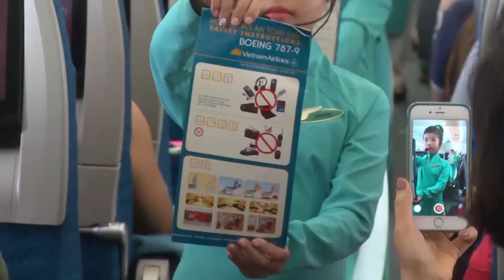Chuyến bay thiếu nhi 01/06 của Vietnam Airlines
Một màn trình diễn ca múa nhạc độc đáo đến từ "Đội tiếp viên hàng không nhí" Vietnam Airlines đã diễn ra vô cùng tươi vui và thành công trên 02 chuyến bay mang số hiệu VN236 và VN257 hành trình giữa Hà Nội và Tp. Hồ Chí Minh để chào mừng Ngày Quốc tế Thiếu nhi 01/06.

Sau đây là những khoảnh khắc đáng yêu và đáng nhớ của các "tiếp viên hàng không nhí" và các hành khách trên 02 chuyến bay này, cùng xem nhé!